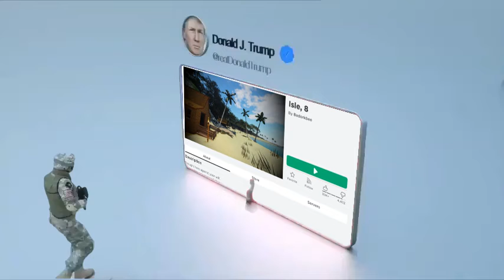Wolves War III